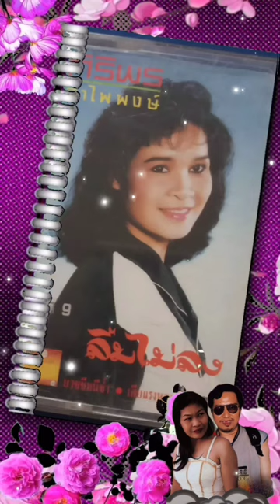คนนี้ล่ะแม่น ศิริพร อำไพพงษ์